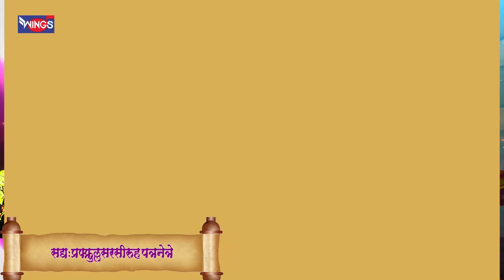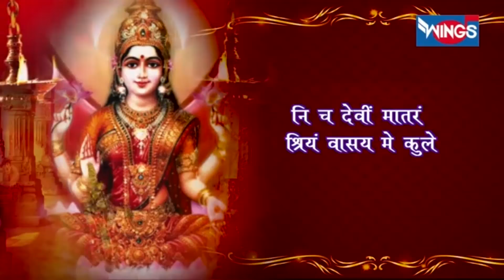Diwali Special Song - नॉनस्टॉप लक्ष्मी जी के भजन Laxmi Ji Ke Bhajan : MahaLakshmi Suprabhatam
नवरात्री Special  : नॉनस्टॉप लक्ष्मी जी के भजन : Nons Laxmi Ji Ke Bhajan : MahaLakshmi Suprabhatam

Singer: RajaLakshmee Sanjay,  Pamela Jain, Shailendra Bhartti
Lyrics: Traditional